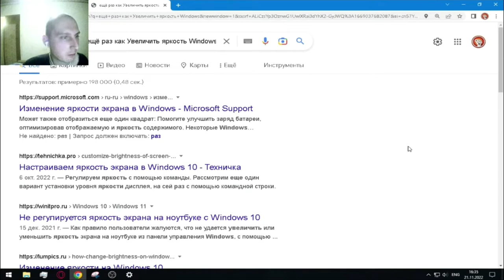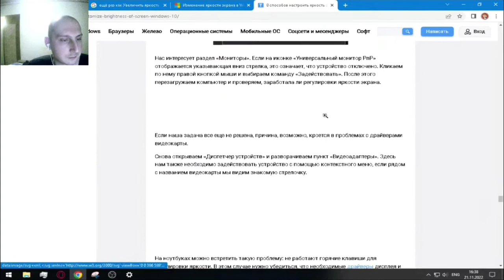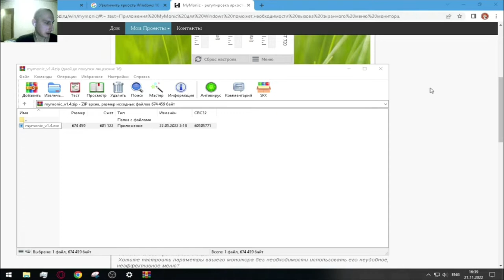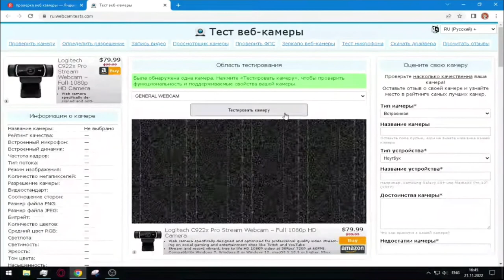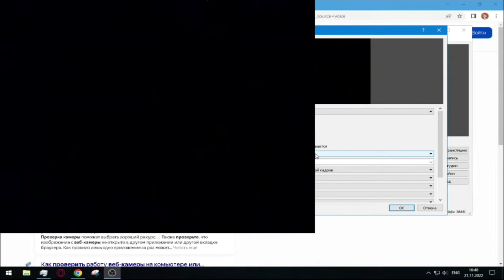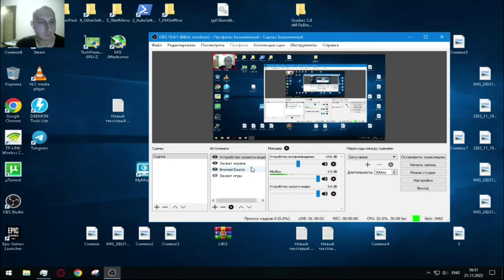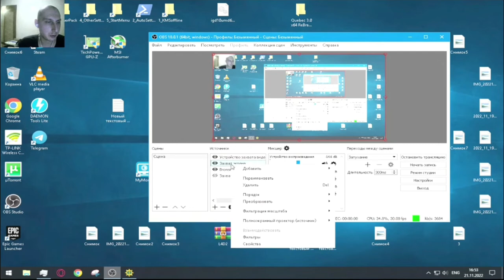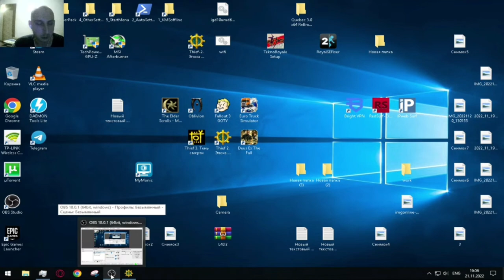GeloM16 и ШИПЯЩАЯ ВЕБ-КАМЕРА (как увеличить яркость в Windows? 🤣)